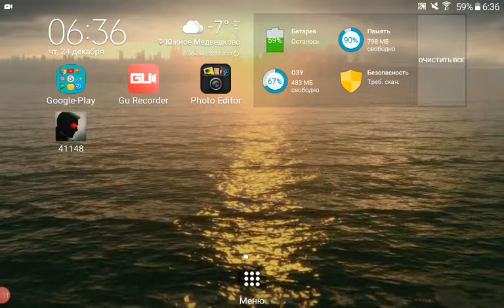🔐41148🔑↩ game, 🎃 scare game 🎃 . "Wiew" #1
Сделал обзорни4ек на эту игру теперь, в конце будет некий нюанс игры, и да, я застрял в игре. И меня изрод убил. Хотя куда бежать не знал. может продолжу серию, пока обзор такой сделал, и поиграл заодно.